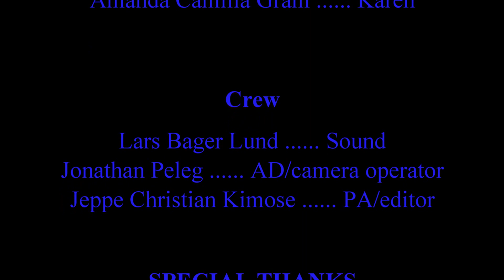Graven - Kortfilm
William er fanget i limbo mellem liv og død. Han møder sin fortid, og skal træffe nye valg. Rejsen indeholder bla. et møde med en gammel flamme, samt en mormor som er blevet ung.

Medvirkende: Jeppe Christian Kimose
Sofie Friis Larsen
Amanda Gram

Short film "the Grave"

William is trapped between life and death. He doesn't know where he is, but meets 2 people from his past. An old lover  joins the journey and grandma "Nany" comes back as a younger version.